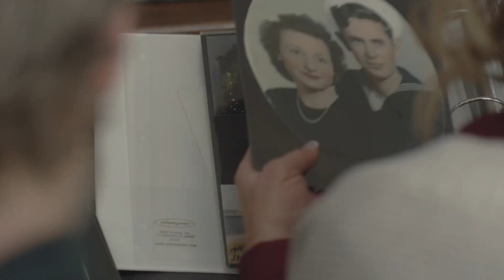Jesus Christ Was Born for You & Me | Christmas Special Whatsapp Status | Xmas 2019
xmas songs
xmas tree
xmas songs malayalam
xmas tree drawing
xmas decorations ideas
xmas tree decorating ideas
xmas whatsapp status
xmas dance
xmas status
christmas 2019 dance
christmas 2019 songs telugu
christmas 2019 pnar
christmas 2019 video
christmas 2019 decorations
christmas 2019 ka
christmas 2019 whatsapp status
merry christmas 2019 dj nonstop remix
merry christmas 2019 dance
merry christmas 2019 dj
merry christmas 2019 video
merry christmas 2019 pictures
merry christmas 2019 top 100
merry christmas 2019 movies
merry christmas 2019 remix
merry christmas wishes 2019
alan walker merry christmas 2019
merry christmas whatsapp status 2019
we wish you merry christmas 2019
jingle bells remix
jingle bells rock
jingle bells dance
jingle bells original song
jingle bells lyrics
jingle bells karaoke
jingle bells remix dance
jingle bells song
jingle bells song for children
jingle bells whatsapp status
jingle bells with lyrics
jingle bells with lyrics for children
jingle bells whatsapp status video download
jingle bells with action
jingle bells wiggles
jingle bells whistle
jingle bells we wish you a merry christmas
jingle bells wala
jingle bells with dance
we wish you a merry christmas remix
we wish you a merry christmas song
we wish you a merry christmas karaoke
we wish you a merry christmas instrumental
we wish you a merry christmas dance
we wish you a merry christmas lyrics
we wish you a merry christmas piano
we wish you a merry christmas crazy frog
we wish you a merry christmas guitar
Happy New Year 2020 whatsapp status shayari New year 2020 status video with dj
HappyNewYear2020 whatsappstatus shayari || New year 2020status video with dj